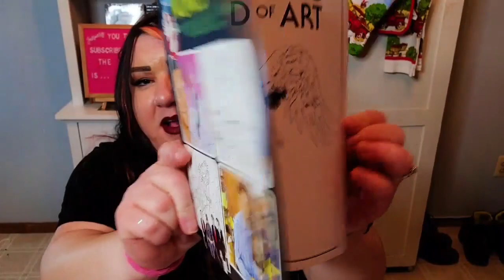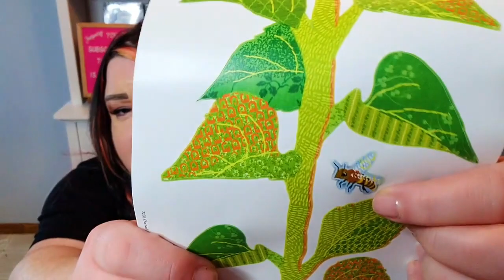More NEW Dollar Tree Finds ! | Dollar Tree Haul | 1-27-21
Brand new finds at Dollar Tree! I love finding new brand name items!!

SEND ME A NOTE! FRIENDMAIL ADDRESS:
The TruckersWife Loves Life or TTWLL
 Here's my Address for Christmas/Holiday card exchange or friend mail at :
14000 Dix Toledo Rd
UNIT 1070